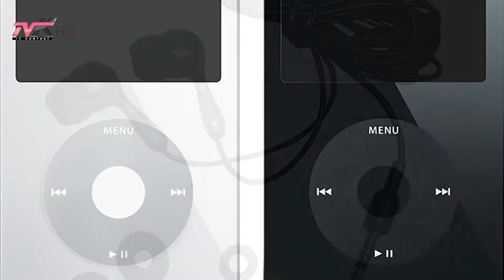Jetë dhe stil - Si të rregullojmë telefonin kur bie në ujë, Në Dubai do ndërtohet kulla më e lartë